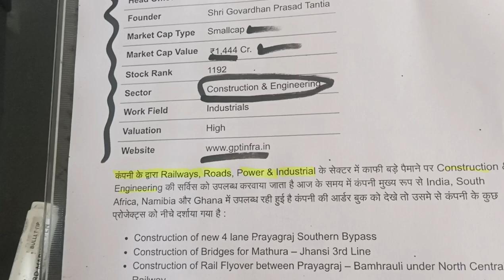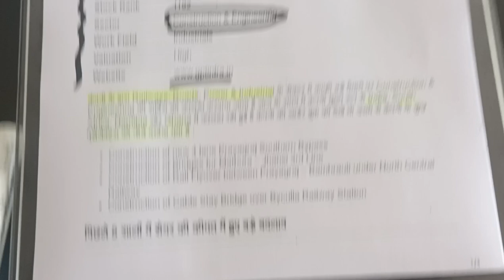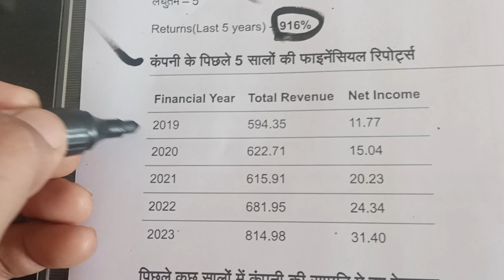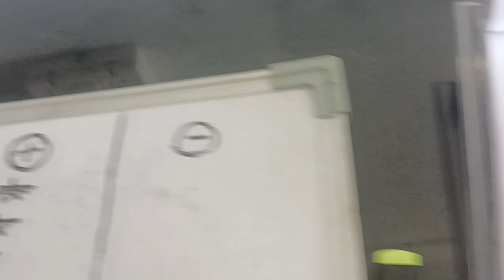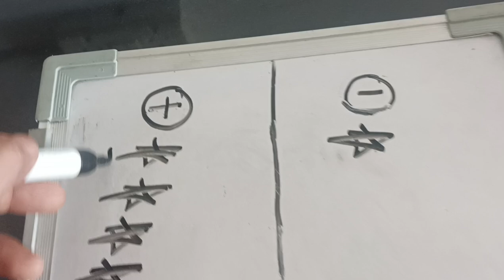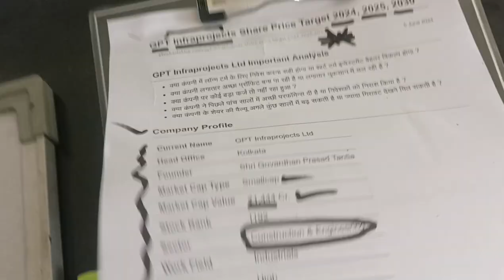GPT Infraprojects Stock Latest News | GPT Infraprojects Share Price Target